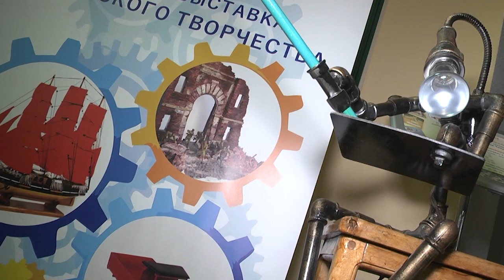2021-06-04 г. Брест. Летний отдых в Брестском городском ЦДОДиМ. Новости на Буг-ТВ.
Закончен школьный год, наступила любимая пора для всех детей – лето. Ребята с радостью сменили школьную форму на майки и шорты.  И ворвались в каникулы. Но ведь это не значит, что процесс обучения на этом закончен и 3 месяца лета дети ничем не будут заниматься.   На этот случай у нас в городе есть множество кружков, клубов, школьных и санаторно - оздоровительных лагерей, а также детских развивающих центров. И они все помогают занять и одновременно с этим обучить детей в летний период. Об одном из них и пойдёт речь в нашем следующем сюжете.